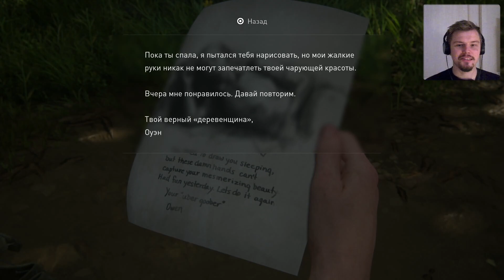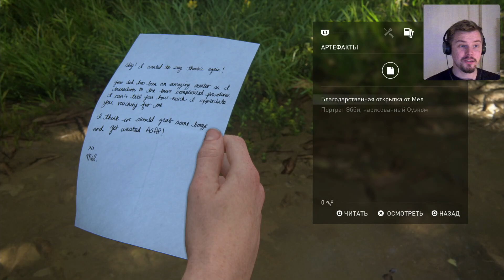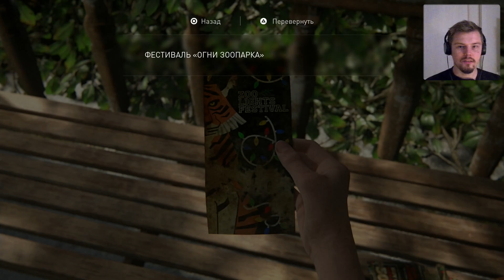ДРУГАЯ СТОРОНА - The Last Of Us Part II #17 - ОДНИ ИЗ НАС ЧАСТЬ 2 Прохождение на PS5